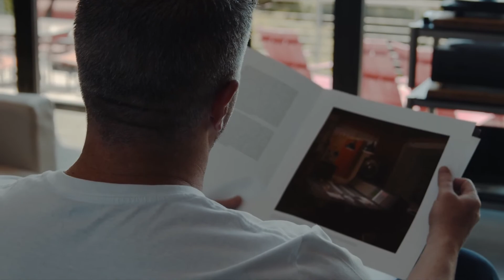Introducing 64 Audio Duo